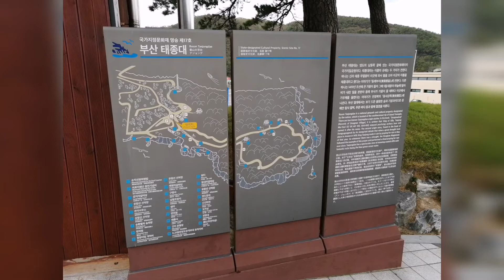МОРЕ ВОЛНУЕТСЯ... Маяк Ёндо 🌅영도 등대🏖️Yeongdo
Маяк Ёндо играет роль морского культурного пространства, где можно полюбоваться великолепными природными пейзажами моря и наполниться эстетическим удовольствием в галерее. Это место подойдёт для семейного отдыха и прогулок с любимым человеком.